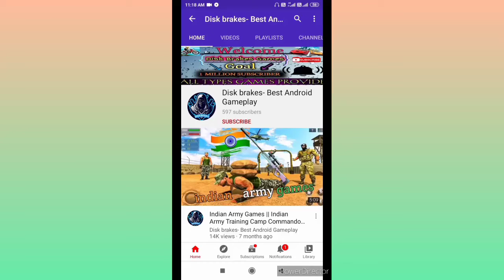world Search Puzzle | I find banana ,swing and guitar